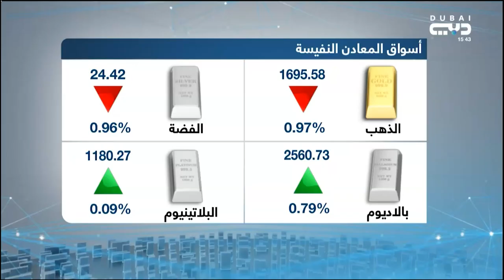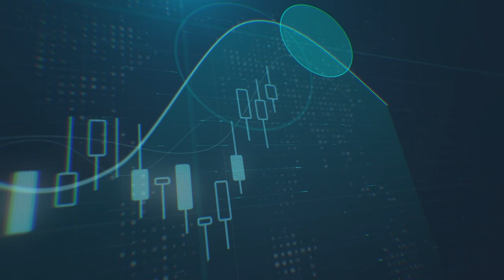حزمة الاتفاق على البنية التحتية الأمريكية ما هو تأثيرها على الأسهم والدولار الأمريكي؟